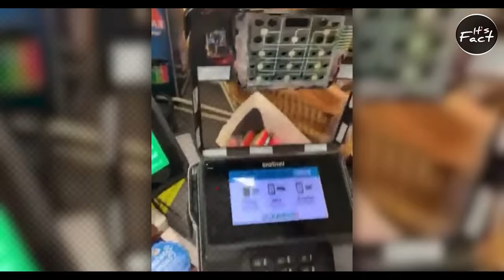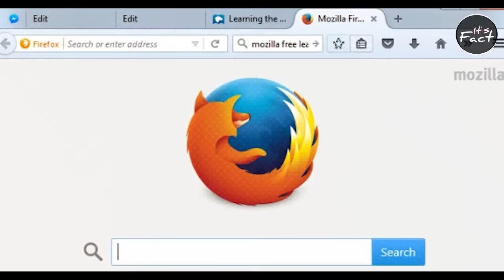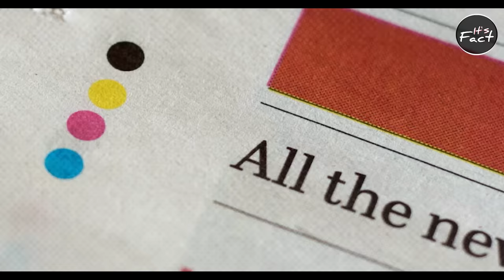Companies Hides These Things | It's Fact